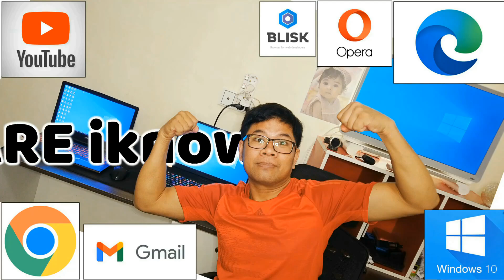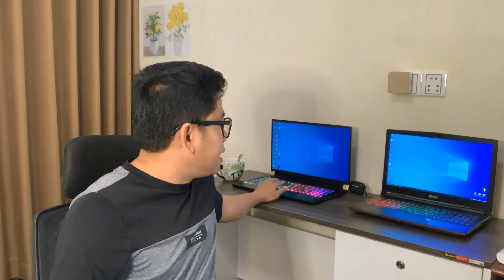Teardown MSI GP63 Leopard | ដោះកំព្យូទ័រមើលផ្នែកខាងក្នុង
Next Video Teardown Computer Hello Enjoy My Full Video And You Can Do By Yourself At Home For Update Any Part of Your PC ,  Watch My Video By Chapters Below
0:00 Intro
0:23 Welcome to Viewers Talk About What I Will Do In Video
2:03 Drink Any Coffee And Say New View Please Subscribe
3:05 More About GP63 And Then I Will Teardown
4:08 Turn Off Computer
4:31 Backside Of PC
4:50 Start Remove The Screws on The Back
7:30 First See Inside
8:30 Cooling Systems
9:20 HDD
9:34 SSD and RAM
10:05 Speaker
11:05 Remove RAM
13:30 Test Turn On Turn Off
14:20 Setup Back Cover
15:33 After Setup
16:28 Outro